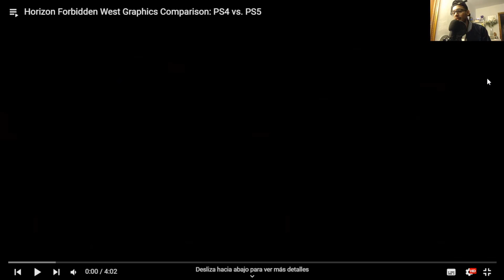*LA DURA VERDAD* HORIZON FORBIDDEN WEST PS4 VS PS4 PRO VS PS5